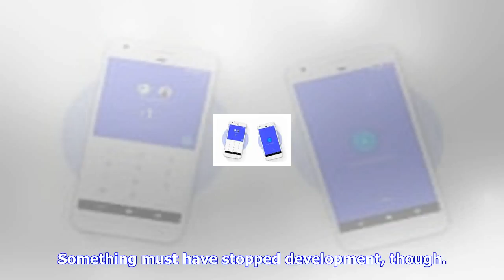Breaking News | Report: microsoft developed an xbox smartwatch in 2013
Report: microsoft developed an xbox smartwatch in 2013

During the lifetime of the Xbox brand, questions have arisen over whether Microsoft should launch an...